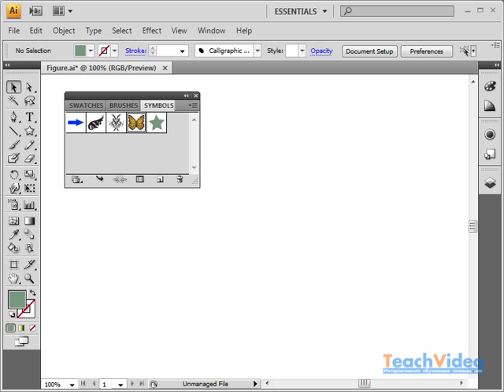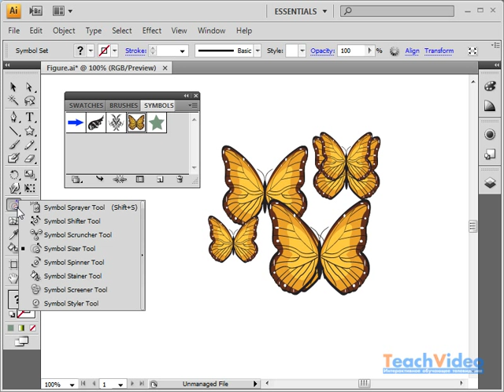Инструменты для работы с символами в Adobe Illustrator CS4 (39/39)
- тысячи обучающих роликов на нашем сайте бесплатно! Видеокурс полностью раскроет перед вами весь спектр возможностей самого совершенного пакета по обработке векторной графики.